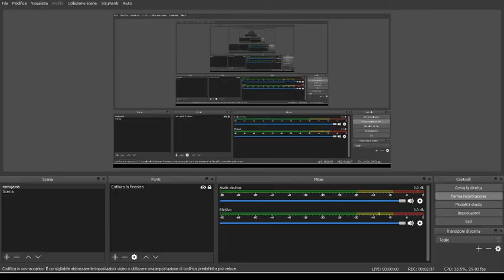BG-488 "New game" (3° classificato nella categoria: Scuola Primaria)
Game@School - Olimpiade Nazionale del Videogioco nella Didattica
Edizione 2019

Categoria: Scuola Primaria